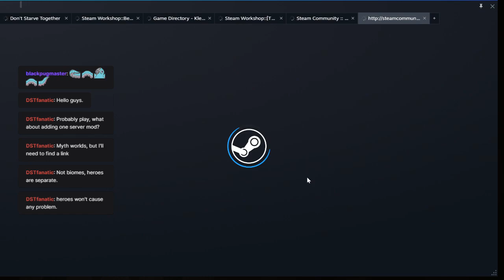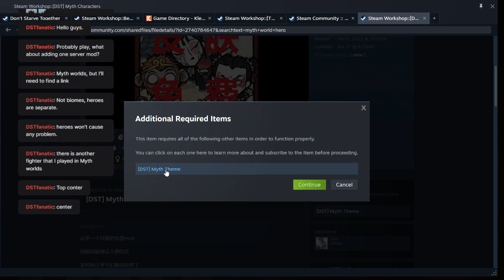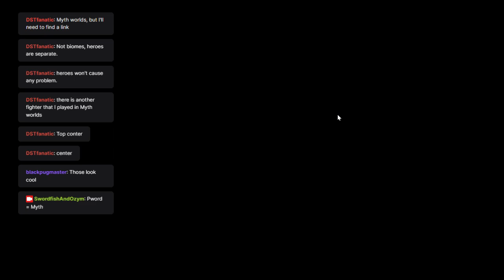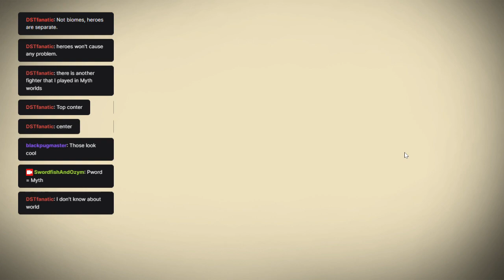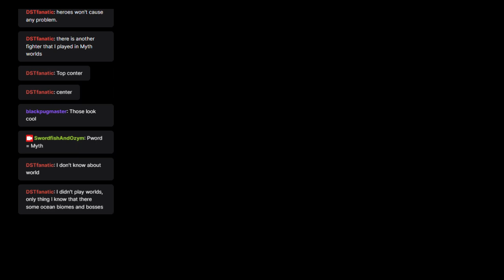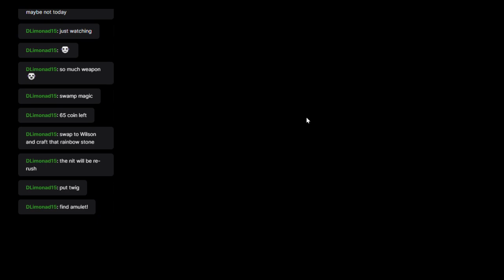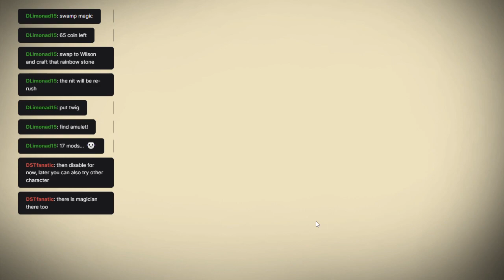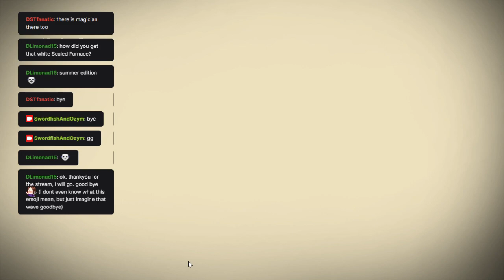1000 Days of Hell #9 | When myths come to life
Fanatic joins Swordfish and Ozym and brings a Myth Characters mod with him... and Swordfish spends the next 1+ hours character swapping. Ozym and Fanatic do one-and-a-half Nightmare Werepig fights (yes, there's a rollback to save Swordfish's Beefalo) and Ozym takes advantage of Wanda's teleports to assemble the first Celestial altar.